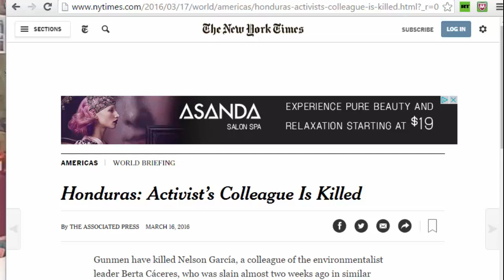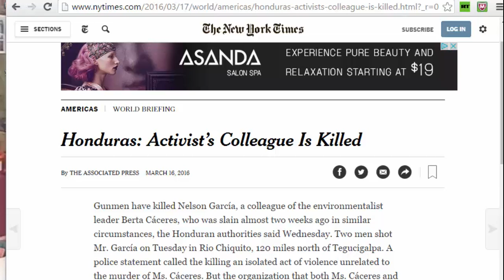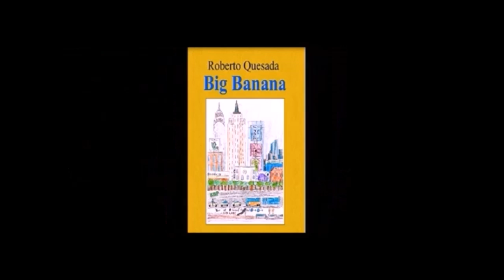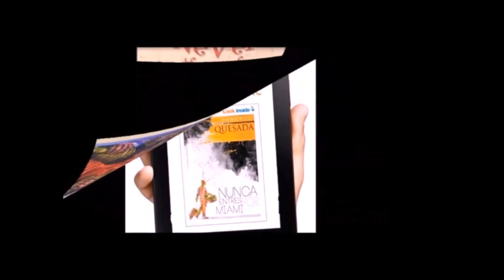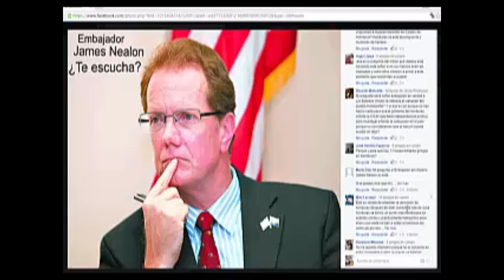Latigo: Honduras en crisis y la responsabilidad de EEUU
El senador Sender y muchos otros han hablado sobre Honduras, la violencia, corrupcion, el golpe de Estado y la no actuacion de Hillary Clinton.